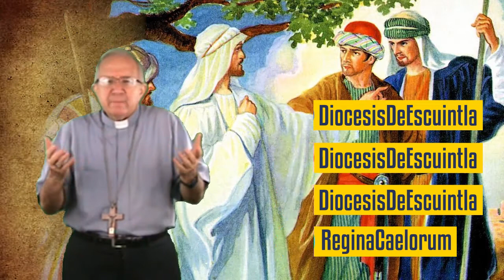XXIX Domingo del Tiempo Ordinario (B)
XXVIII Domingo del Tiempo Ordinario (B) Mc 10, 35-45
Comentario de Monseñor Víctor Hugo Palma.
Obispo de la Diócesis de Escuintla

XXVIII Sunday in Ordinary Time (B) Mc 10, 10, 35-45
Comment of Monsignor Víctor Hugo Palma.
Bishop of the Diocese of Escuintla